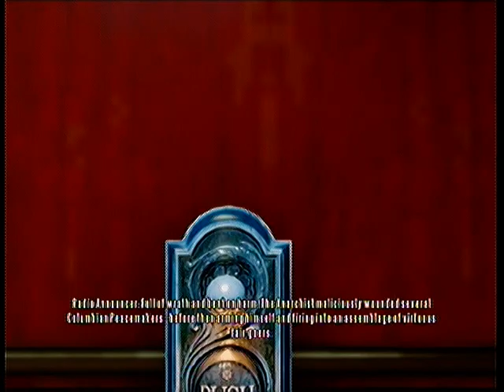Bioshock Infinite Playthrough - Part 4 - Flesh Eating Crows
You play as Booker DeWitt who is sent to the flying city of Columbia on a mission to save a girl named Elizabeth and bring her to to New York. But things don't go according to plan and must fight their way to escape.